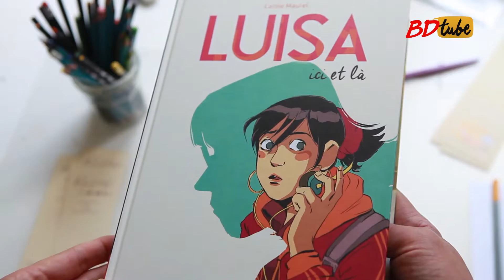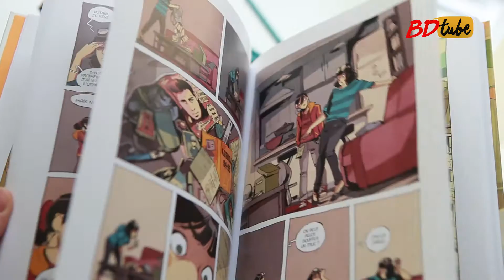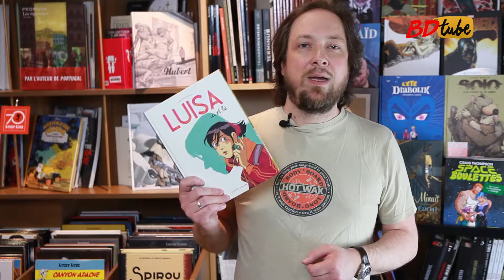Luisa, ici et là de Carole Maurel chez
Luisa, ici et là

D’un côté, il y a Luisa, 33 ans, photographe culinaire célibataire et incapable de vivre plus de quelques semaines avec un homme. De l’autre, Luisa, 15 ans, des rêves plein son sac à dos, une folle envie de trouver l’amour et de vivre de la photographie… Mais aussi des sentiments inassumés pour Lucie, sa copine homosexuelle.

Un jour, aussi invraisemblable que cela puisse lui paraître, la Luisa adulte voit débarquer sur le pas de sa porte l’ado qu’elle était ! Cette rencontre sera décisive pour la jeune femme  car elle fera remonter à la surface des frustrations trop longtemps enfouies.

Un récit initiatique à rebours, qui entraîne le lecteur dans une quête intime de réalisation personnelle, porté par le trait joueur et les couleurs pleines de vie de Carole Maurel.

Un procédé de paradoxe temporel exploité avec brio !

PRIX DE LA MEILLEURE BD EN LANGUE ÉTRANGÈRE – Festival International de la BD d’Alger

Scénario, Dessin, Couleurs : Maurel, Carole
Editeur : La boîte à bulles
Collection : Clef des Champs
Format : Autre format
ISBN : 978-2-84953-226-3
Planches :250